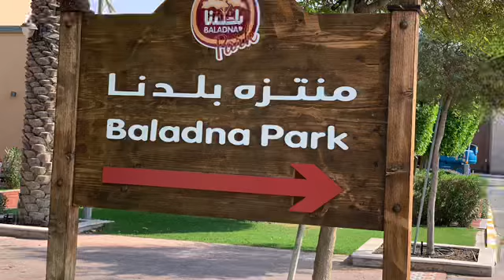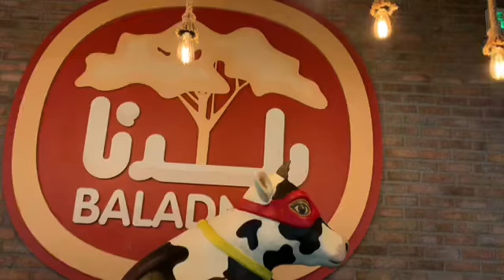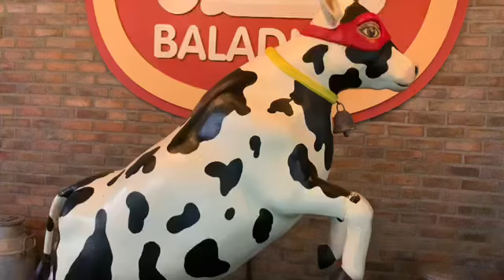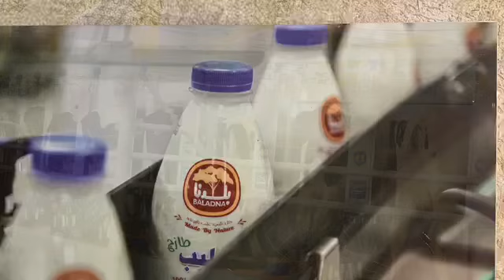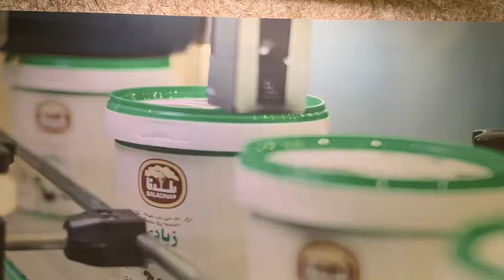Baladna Park | Place to visit Doha - Qatar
Baladna food company is a Qatari agricultural company that raises livestock and produces dairy products. It is Qatar’s largest locally- owned food and dairy producer, supplying over 95% of the country’s fresh dairy products.